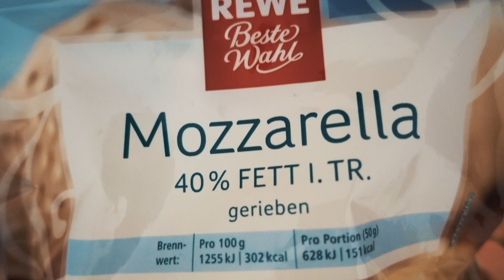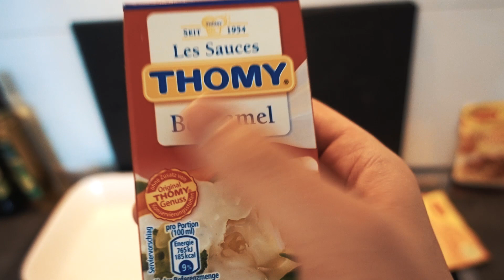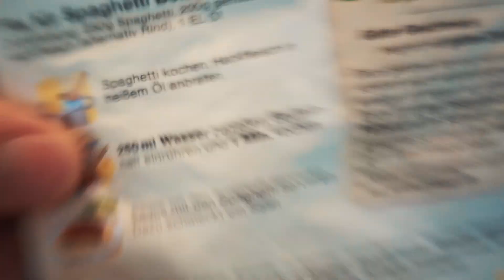Das müsst ihr euch gönnen | Hardi tischt auf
Heute zeige ich euch, wie ihr schnell leckere Taschen macht ;)

● Tastatur: folgt
● Maus: folgt
● Monitor: folgt

● Mein Gaming Laptop
● Gaming PC (daheim)
● Gamecapture Card
● Kamera für Vlogs
● Zweite Kamera für Vlogs

Wenn ihr mich supporten wollt, könnt ihr über die aufgelisteten Links shoppen. Das kostet euch ganzehrlich keinen Cent mehr!